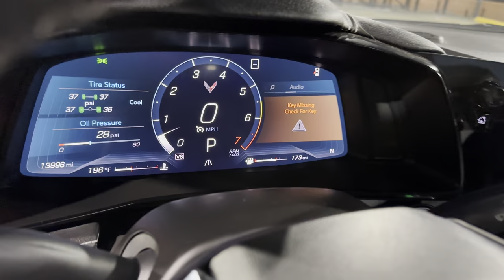Ceramic Matrix Gray 2020 Chevrolet Corvette Stingray Z51 2LT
Clean title, One Owner & Clean Carfax available for free! This 2020 Chevrolet Corvette Z51 Coupe 2LT is in IMMACULATE CONDITION INSIDE AND OUT! Fully Loaded with all the options**Magnetic Ride Control**Z51 Performance Package**Performance Brakes**Performance Suspension**Performance Dual Mode Exhaust**Z51 Spoiler**Front Lift Adjustable Hight**2LT Preferred Package**Bose Performance Series Premium Audio**Head-Up Display**HD Front Curb View Cameras**Memory Driver and Passenger Seats**Performance Data and Video Recorder**Heated and Ventilated Bucket Seats**Heated Steering Wheel**Wireless Charging**Apply CarPlay**Blind Spot Assist**Navigation**XM Radio** and Much Much more! Drives, rides and looks like new! Very well maintained and under full factory warranty! For high resolution photos please visit our web